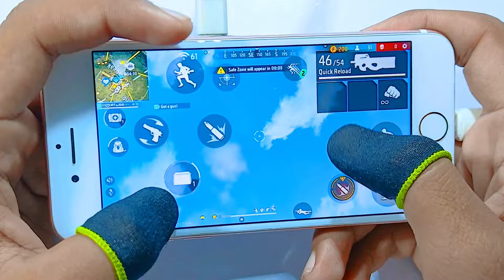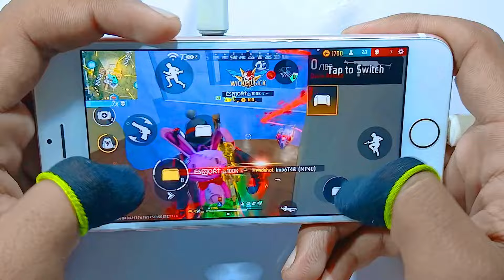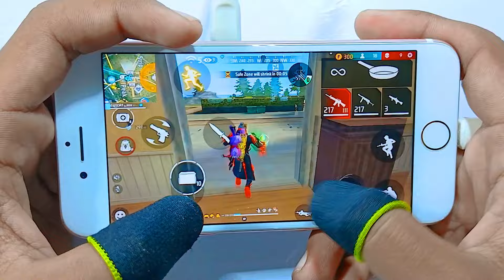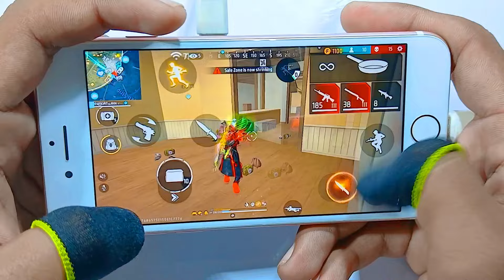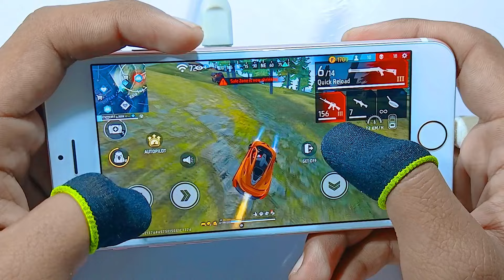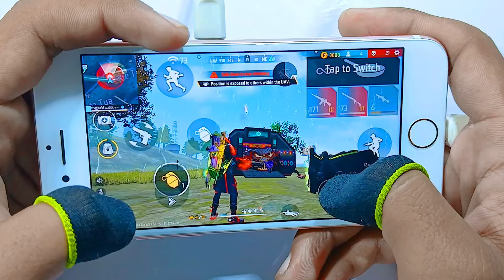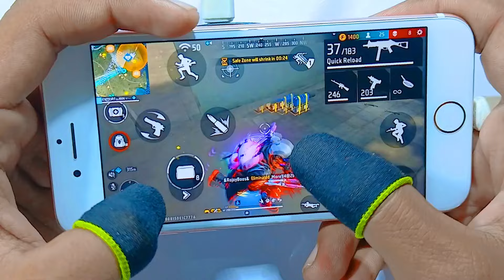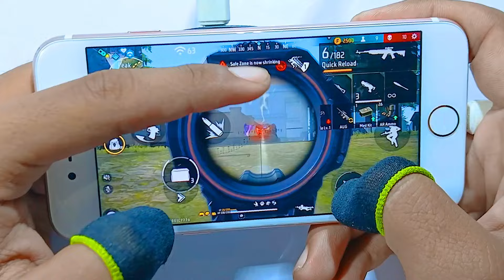25+ kill br rank Iphone 6s Free Fire Handcam gameplay +DPI+ MACRO 32gb ram test 🔥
25+ kill br rank Iphone 6s  Free Fire  Handcam gameplay +DPI+ MACRO 32gb ram test 🔥